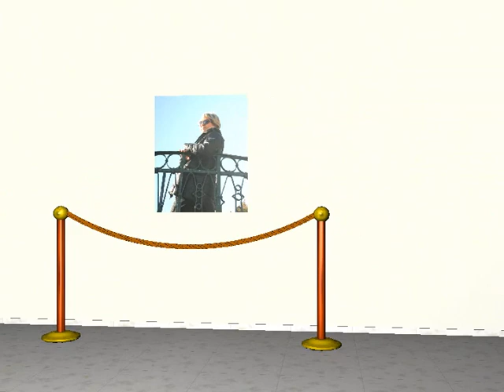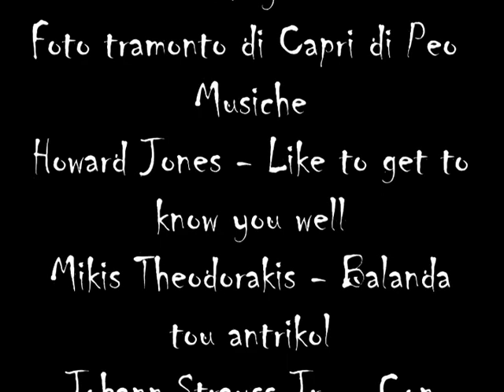Capodanno a Sorrento 2012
Capodanno 2012